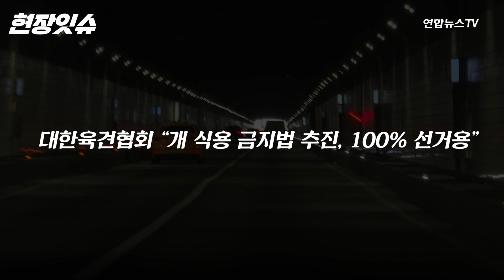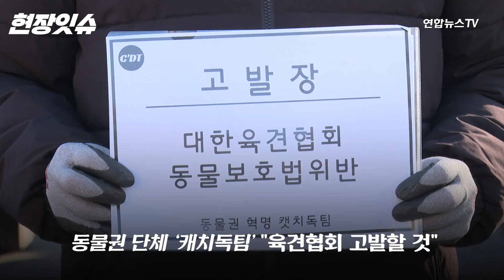[현장잇슈] "개 풀어놓겠다" 육견협회…경찰·동물권 단체와 극한 충돌 / 연합뉴스TV (YonhapnewsTV)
정부와 여당이 개 식용을 금지하는 법안 추진에 속도를 내고 있죠. 대한육견협회가 집회를 열어 '종사자들의 생존권을 보장하라'고 규탄의 목소리를 냈습니다. 다소 과격한 모습도 보이며 경찰·동물권단체와의 충돌도 빚었는데요. 앞서 "개들을 풀어놓겠다"고도 했는데, 실제론 어땠을까요. 집회 분위기를 [현장잇슈]에서 전해드립니다.